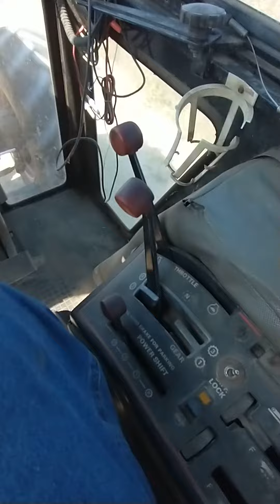Driving the new Case 3294